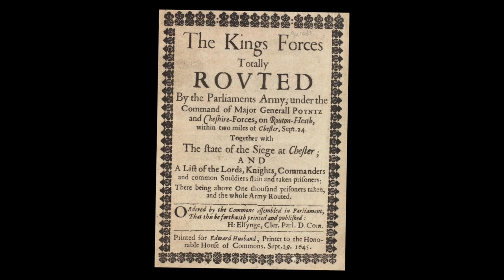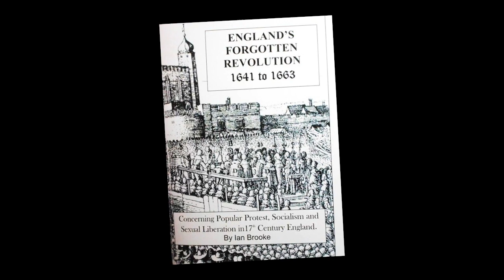Chester Siege 2015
This video is about the Sealed Knot Chester Siege 2015 event, includes images of parade and wedding, memorial, encampment, battle of Rowton Moor and historical background by Ian Brooke.